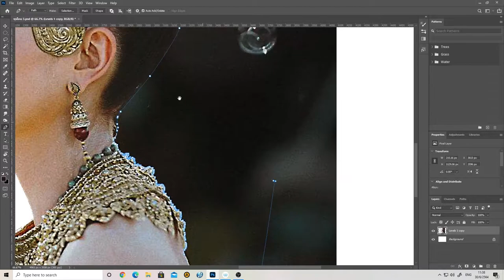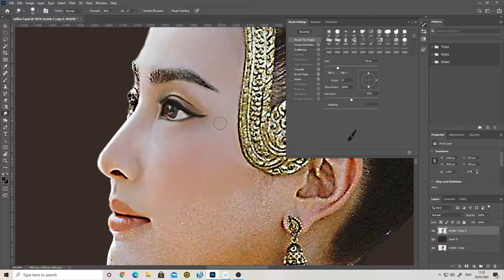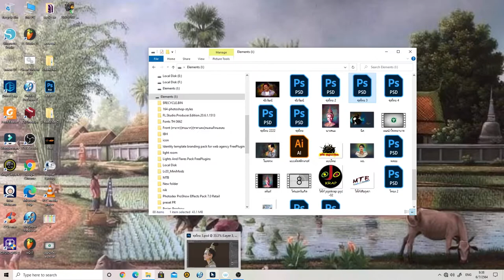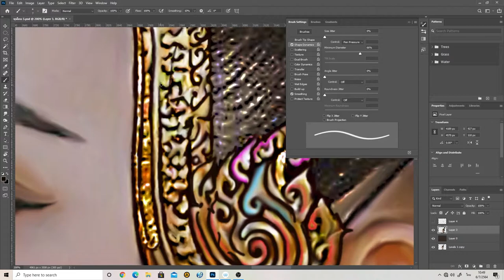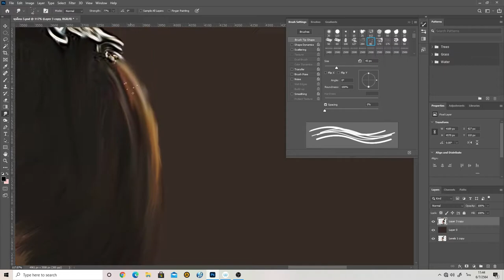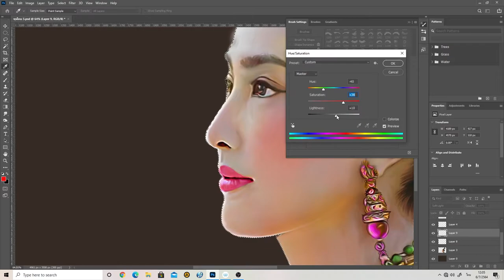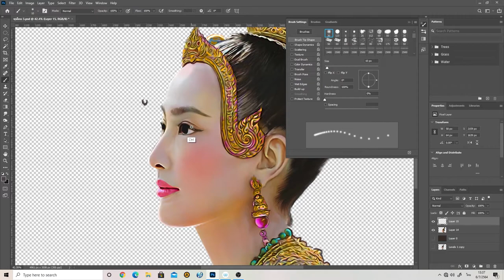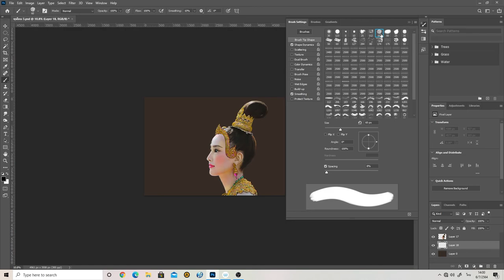Digital painting, beautiful models and Thai costumes applied. Digital painting speed.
Beautiful Thai dress is a national dress that has our own identity. In the midst of Covid-19 We have not given up. Let's encourage each other. We will go through together.